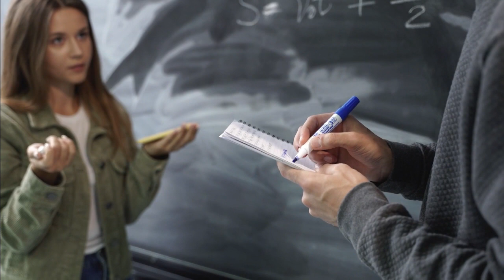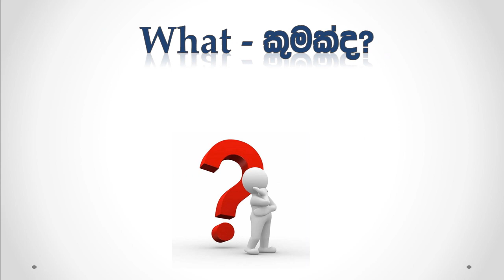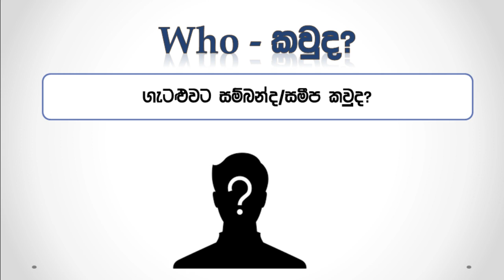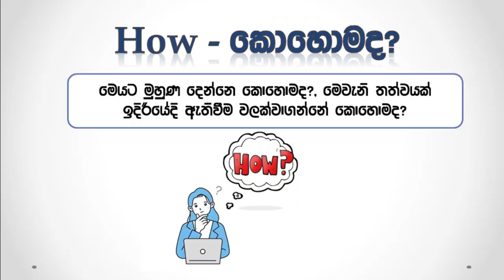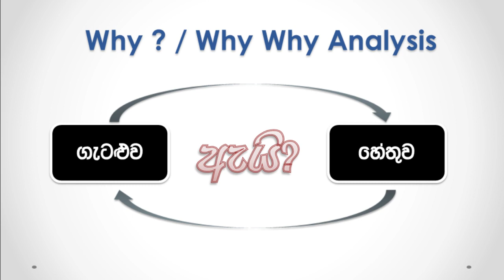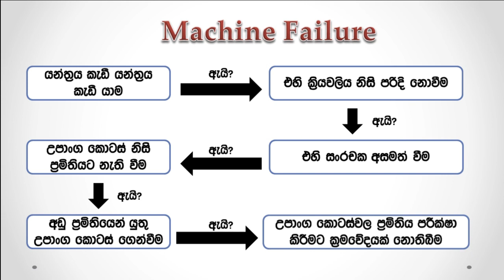5W + 1H And Why Why Analysis | Total Productive Maintenance Sinhala | Part 29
5W + 1H And Why Why Analysis
Total Productive Maintenance Sinhala
Part 29